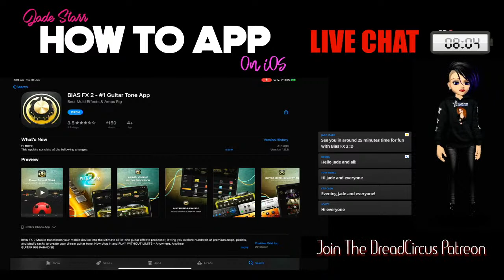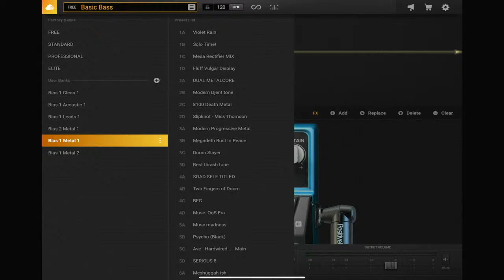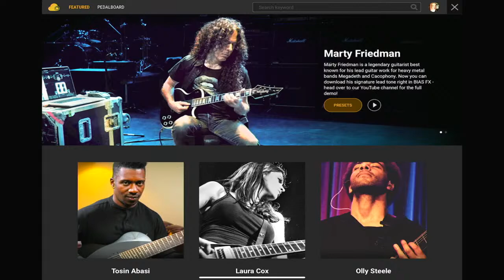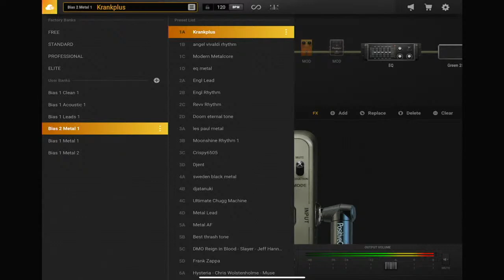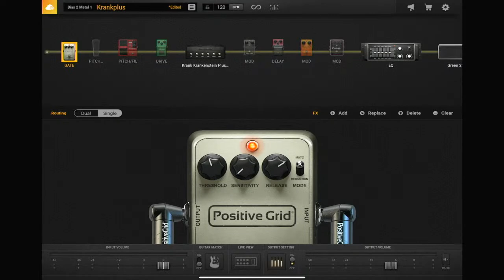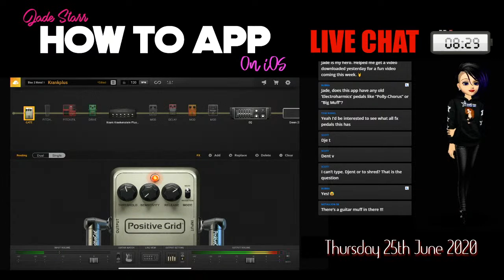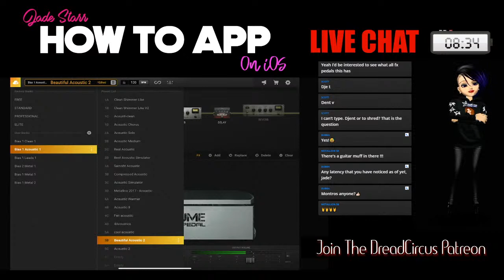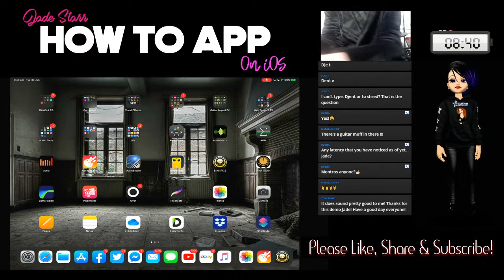An UnBIASed Overview of Bias FX 2 on iOS - How To App on iOS! - EP 20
Lets take a look at Positive Grid's Latest Bias FX 2 on iOS.
I'll be looking at the features, how to use the app in GarageBand and is it worth the $$$???

Episode 20
An UnBIASed Overview in 20 Minutes
Bias FX 2 - Guitar Week

Download Bias FX 2 FREE
IAP Apply!